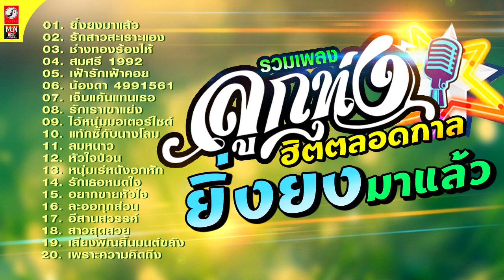รวมเพลงลูกทุ่งฟังเพราะ ยิ่งยง ยอดบัวงาม [ ยิ่งยงมาแล้ว - สมศรี 1992 - ช่างทองร้องไห้ ]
ศิลปิน : ยิ่งยง ยอดบัวงาม
อัลบั้ม : รวมเพลงลูกทุ่งฟังเพราะ ยิ่งยง ยอดบัวงาม ชุดที่ 1
♪ รวมเพลงลูกทุ่ง เพราะๆได้ที่นี่ ♪

01. ยิ่งยงมาแล้ว
02. รักสาวสะเราะแอง
03. ช่างทองร้องไห้
04. สมศรี 1992
05. เฝ้ารักเฝ้าคอย
06. น้องดา 4991561
07. เจ็บแค้นแทนเธอ
08. รักเราเขาแย่ง
09. ไอ้หนุ่มมอเตอร์ไซด์
10. แท้กซี่กับนางโลม
11. ลมหนาว
12. หัวใจป่วน
13. หนุ่มเร่หนังอกหัก
14. รักเธอหมดใจ
15. อยากขายหัวใจ
16. ละออทุกส่วน
17. อีสานสวรรค์
18. สาวสุดสวย
19. เสียงพิณสิ้นมนต์ขลัง
20. เพราะความคิดถึง

เพลงลูกทุ่ง,เพลงลูกทุ่งใหม่ล่าสุด,เพลงลูกทุ่งใหม่มาแรง,เพลงลูกทุ่ง 2023,เพลงอกหัก,เพลงลูกทุ่งฮิต,เพลงฮิต,เพลงฟังออนไลน์,เพลงใหม่ล่าสุด,เพลงใหม่มาแรง,รวมเพลงเพราะๆ,เพลงลูกทุ่งเพราะ,เพลงลูกทุ่งฟังสบาย,ลูกทุ่ง,เพลง,เพลงลูกทุ่งอินดี้2023,เพลงเพราะ,เพลงฮิต 2023,เพลงใหม่ล่าสุด 2023,ลูกทุ่งหมอลำ,รำวงย้อนยุค,เพลงรถแห่,ทีเด็ดเพลงเพราะ,ลูกทุ่งเพลงดัง,รวมลูกทุ่งเก่าๆฟังสบาย